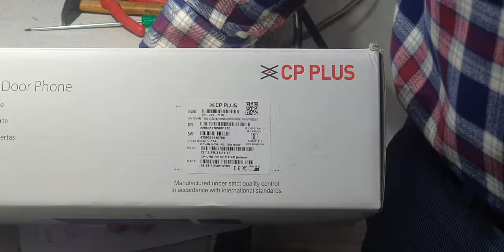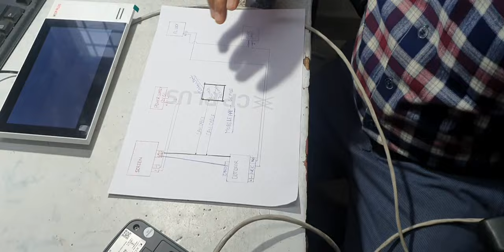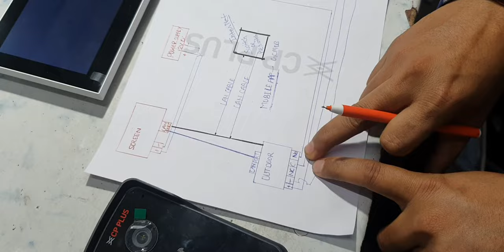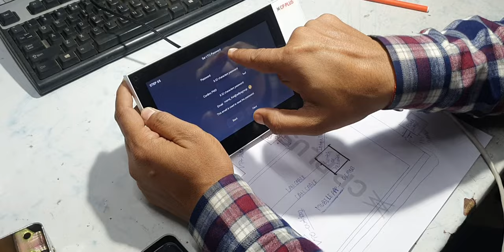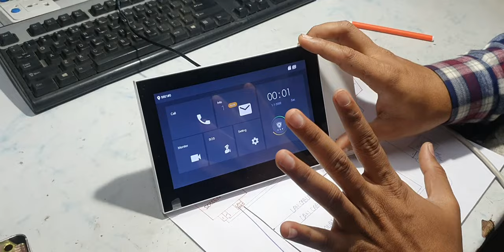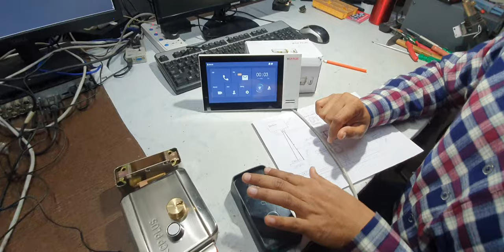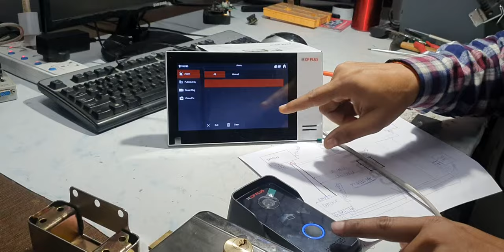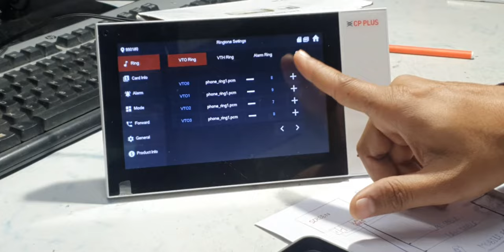CPPLUS IP VDP CP-UVK-711M SETUP AND INSTALLATION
By the help of the this video you can watch your home visitor at main door entry even you can  two way talk with visitor  and if visitor are belonging to you and you want to access your home and stay their and no one is at home so by remotely you can open your home with help of your mobile phone by using this device this is called VDP i.e video door phone.you can use multiple indoor and out door device for complete vdp solution in apartment or villa